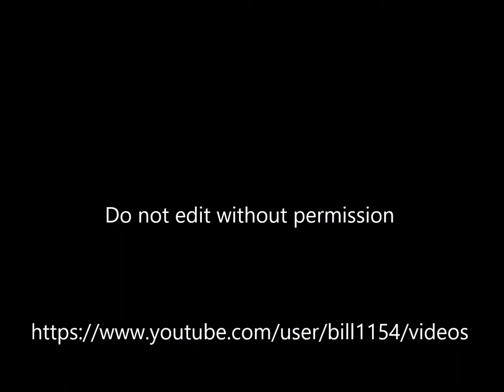Great Neck Road Elementary School Graduation 1966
Following graduation ceremony. My Brother and I graduated together and went through the years to graduate together from Copiague High School